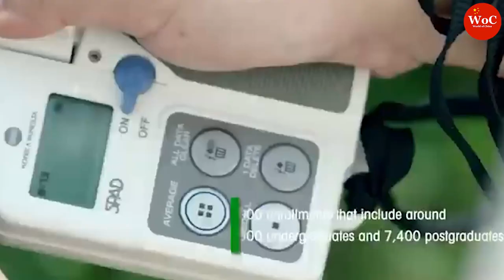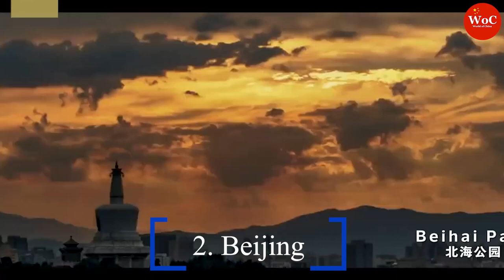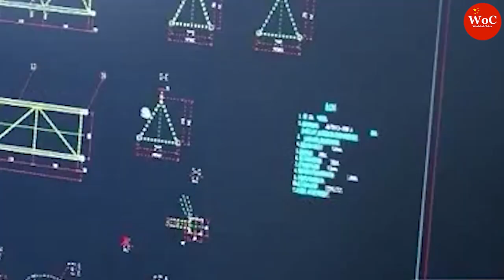China's Richest Cities 2021 | Top 10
In this video we will show you the Top 10 Richest Cities of China 2021. Please check #1 for the richest cities in China. We will look at Beijing, Shanghai and many more of the Mega Cities of China.